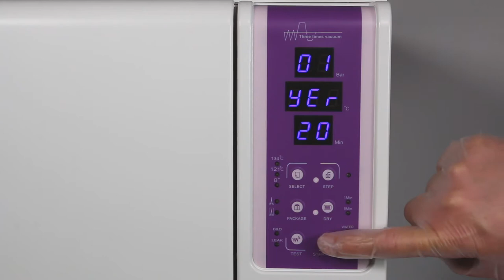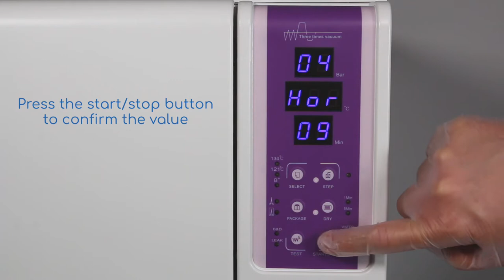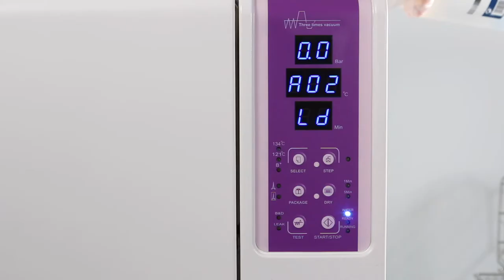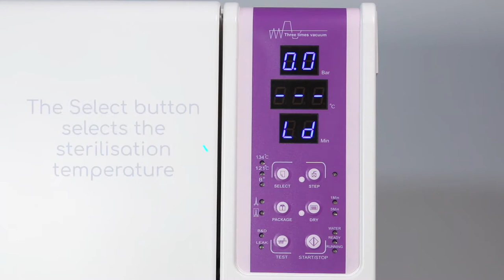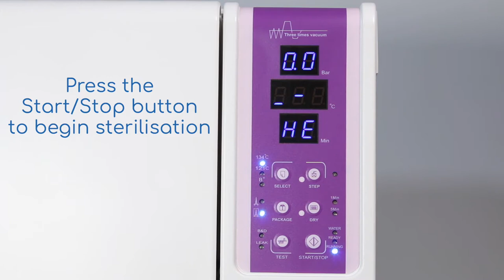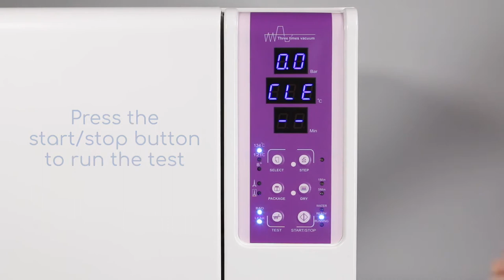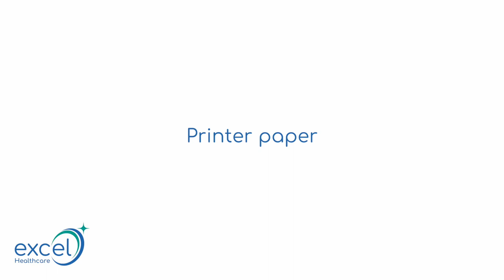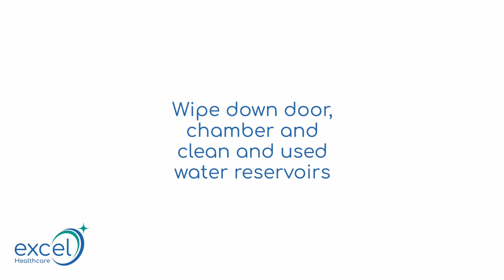Excel Healthcare Enigma 12LB, 17LB & 22LB Vacuum Autoclave Unboxing and Installation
Unboxing, installation, and operation guide for the Enigma vacuum autoclave.